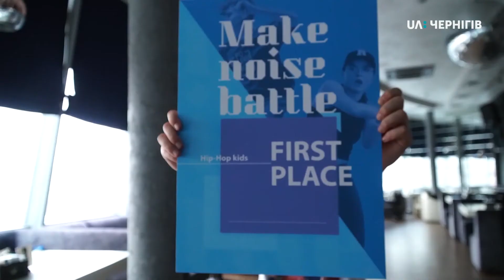Результати танцювального турніру Make noise battle . Ранок. (05.02.2019)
Make noise battle – танцювальний турнір, який днями відбувся у Чернігові. Тут пройшли батли зі стилів хіп-хоп та денсхол. Подія зібрала біля 150 учасників з різних куточків України: Харкова, Сум, Первомайська, Одеси, Києва та Чернігова. Як пройшов турнір, бачила Mariia Sokol-Hryha.